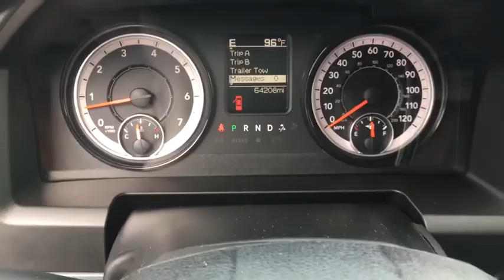2018 Ram 2500 Atlanta, Sandy Springs, Alpharetta, Stone Mountain, Marietta, GA T222324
Used 2018 Ram 2500 available in Atlanta, Georgia at Mike Rezi Nissan Atlanta. Servicing the Sandy Springs, Alpharetta, Stone Mountain, Marietta, GA area.

Ram 2500 SLT Bright Silver Clearcoat Metallic 5.7Liter V8 HEMI VVT Engine Remote Keyless Entry Uconnect 3 with 5Inch Display Integrated Voice Command with Bluetooth Rear Sliding Window AntiSpin Differential Rear Axle Front Armrest w/Cupholders Quick Order Package 26G SLT Storage Tray. Visit the ALL-NEW MIKE REZI NISSAN ATLANTA off Chamblee. No hidden fees no gimmicks. Real Prices Great value. What you see is what you pay. ALL used vehicles are fully inspected and serviced. Buy from a human or buy online at mikerezinissan.com: your choice.